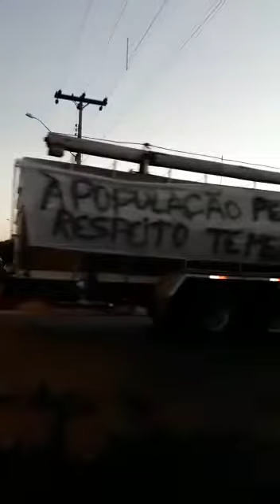GUARACI MANIFESTO EM PROL DOS CAMINHONEIROS